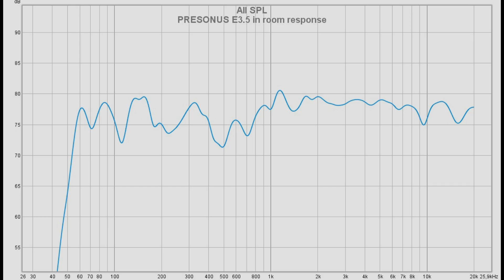Wavemaster Cube Mini Neo vs PreSonus Eris E3.5 || Sound & Frequency Response Comparison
PreSonus E3.5 on amazon DE
PreSonus E3.5 on amazon UK
PreSonus E3.5 on bhphotovideo
Wavemaster on amazon DE
Wavemaster on amazon UK

Do you like my content and find it helpful? Say thanks by buying me a beer via PayPalMe